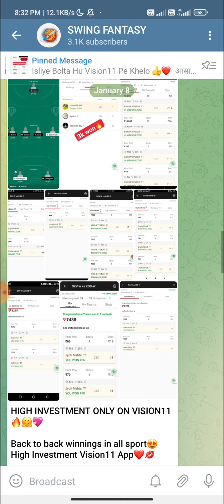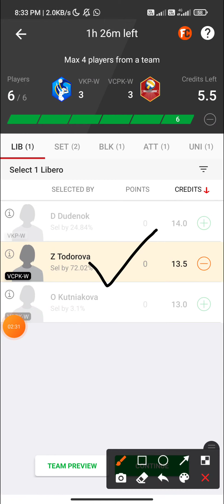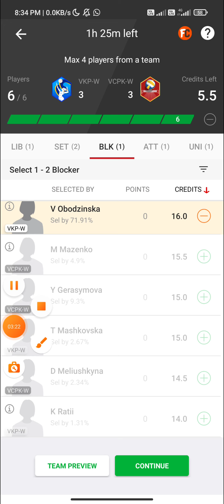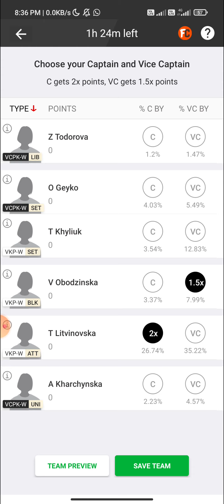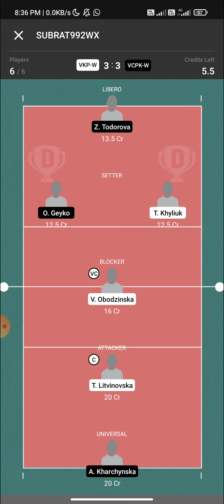VKP-W vs VCP-W Dream11 prediction VKP vs VCP Volleyball Dream11 Team VKP vs VCP Volleyball Team toda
1. This analysis is based on my Understanding, knowledge and instinct .While selecting your team, consider the points mentioned and make your own decision.

2.Dream11 takes great care to comply with all central and state legislation in India to ensure that users are fully protected. Every contest on platform is carefully designed to comply with applicable statutes and regulations in India. Dream11 constitutes a 'game of mere skill', which makes the Dream11 game exempt from the provisions of the Public Gambling Act, 1867 (PGA). Dream11 is a legitimate business activity protected under Article 19(1)(g) of the Constitution of India

1. This analysis is based on my Understanding, knowledge and instinct .While selecting your team, consider the points mentioned and make your own decision.

2.Dream11 takes great care to comply with all central and state legislation in India to ensure that users are fully protected. Every contest on platform is carefully designed to comply with applicable statutes and regulations in India. Dream11 constitutes a 'game of mere skill', which makes the Dream11 game exempt from the provisions of the Public Gambling Act, 1867 (PGA). Dream11 is a legitimate business activity protected under Article 19(1)(g) of the Constitution of India